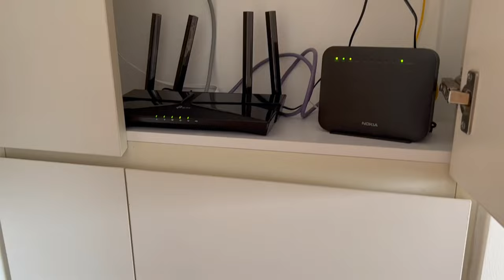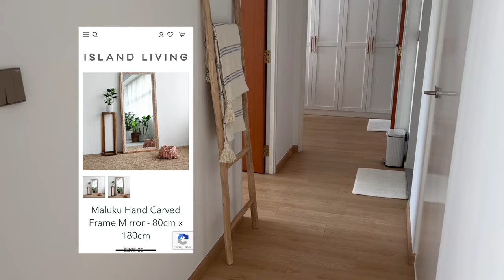Moving-in - One week in our new home! 3RM HDB BTO | MATURE ESTATE HIGH FLOOR 🏠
The first video on our moving in series, more details to come ☺️

- Ours is King sized